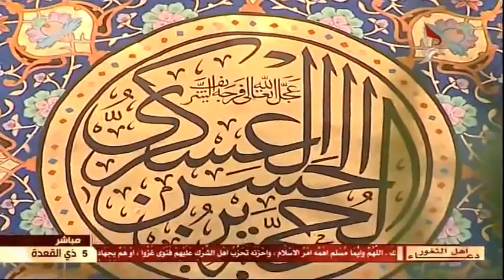KERBELA CANLI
Описание